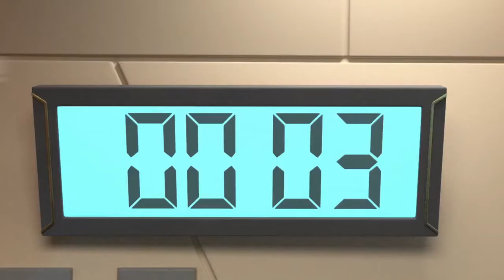Oddbods Hot & Cold - Daydream VR - Trailer